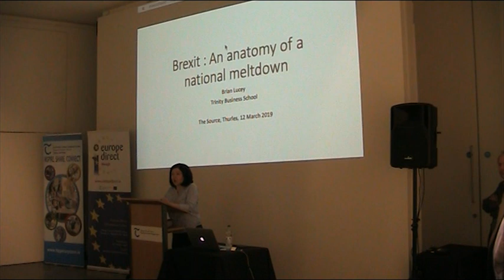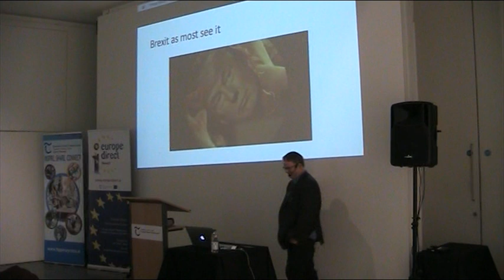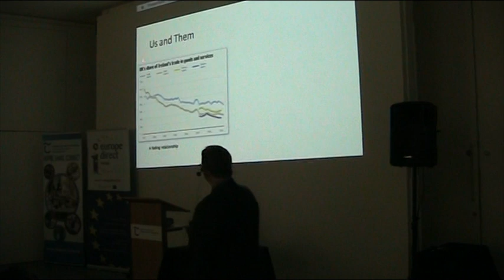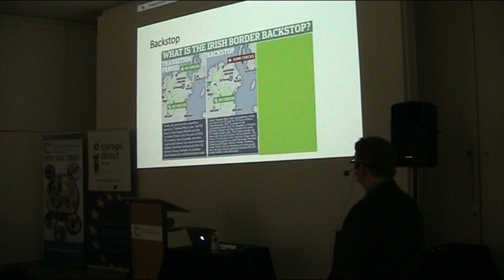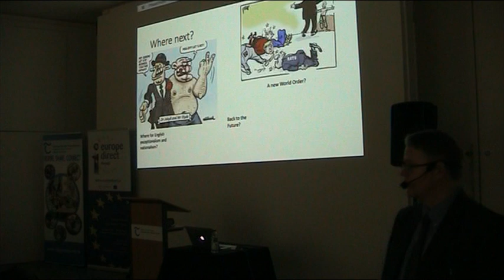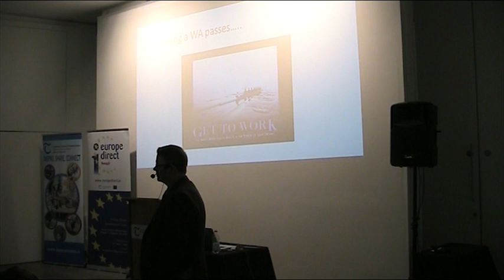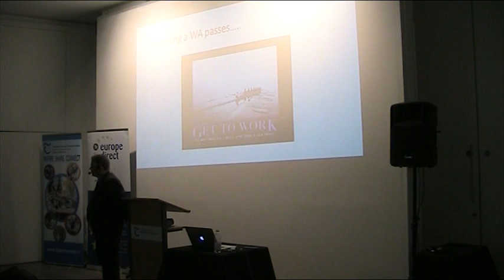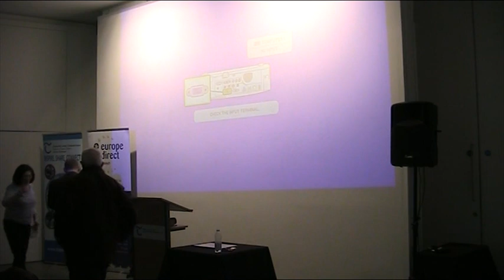Brexit: An anatomy of a national meltdown by Dr Brian Lucey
A talk by  Dr. Brian Lucey on Brexit in the Source Arts Centre, Thurles on Tuesday, 12th March 2019 at 7pm